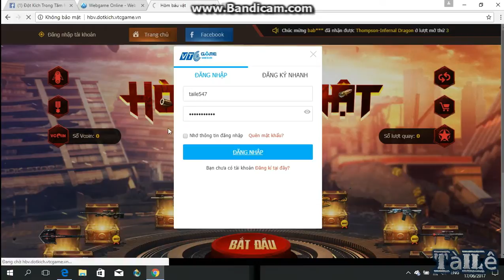Test thử Hòm Báu Vật CF 2017 với 50 vicon và cái kết viên mãn :v